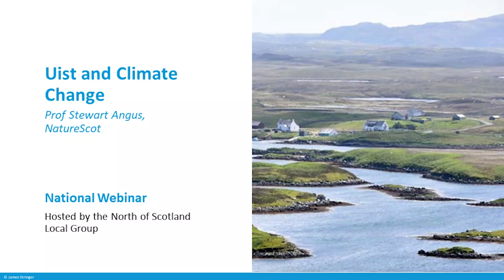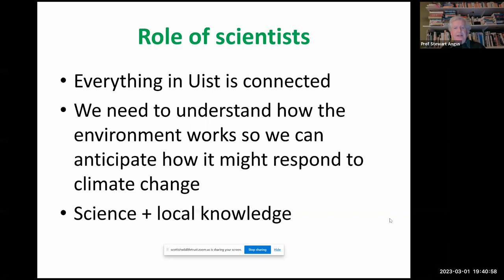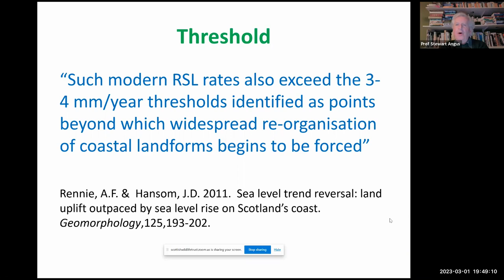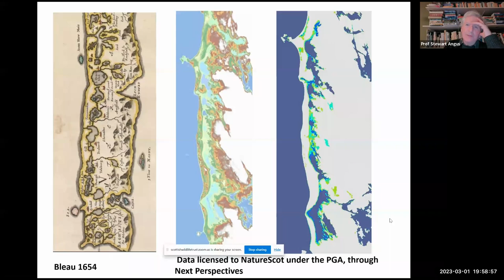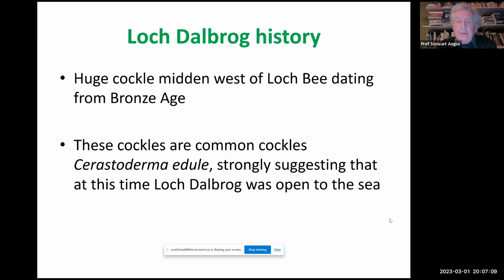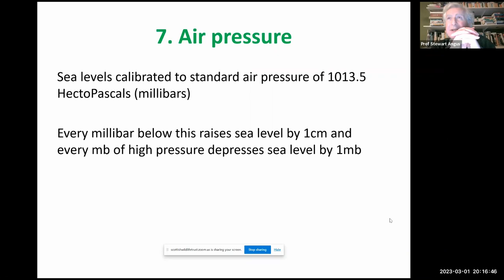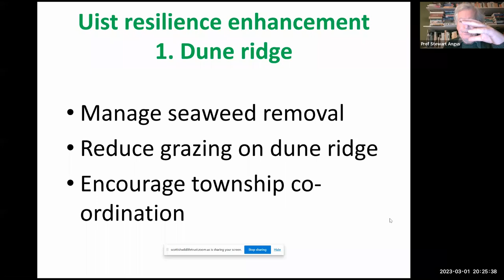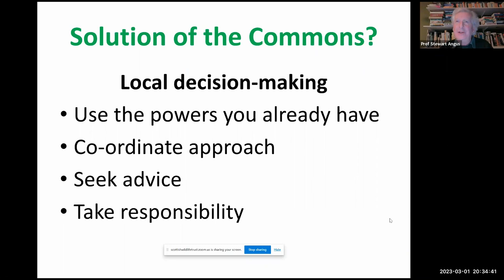Uist and Climate Change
A national webinar hosted by the North of Scotland Local Group, Prof Stewart Angus of NatureScot explains how rising sea level is problematic for Uist, drawing upon five decades of research in close consultation with the people of these islands.

Find out more about the Local Group and join their mailing list